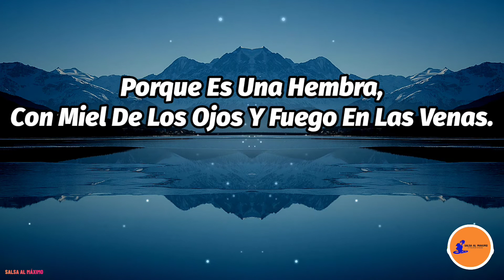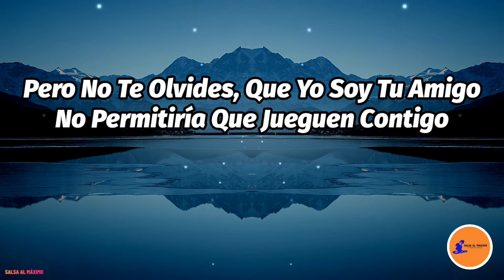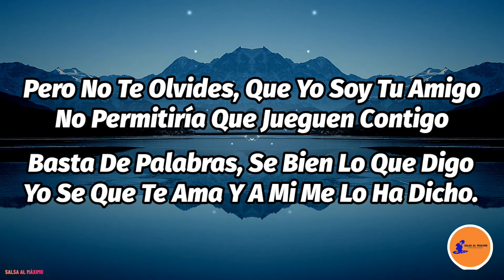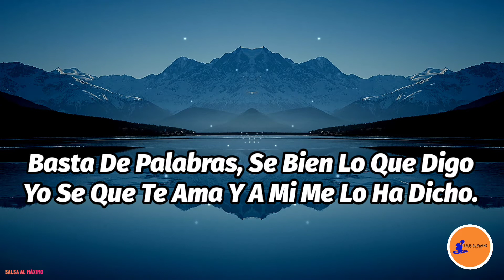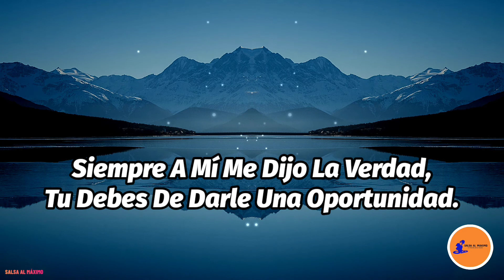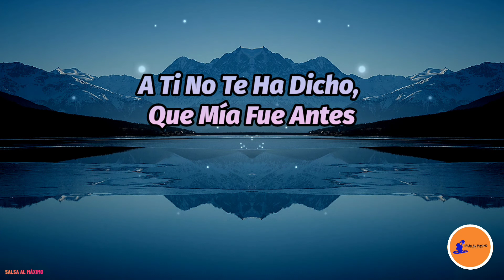A TI NO TE HA DICHO - Juan Manuel Lebrón/ Letra/ Salsa/Cali